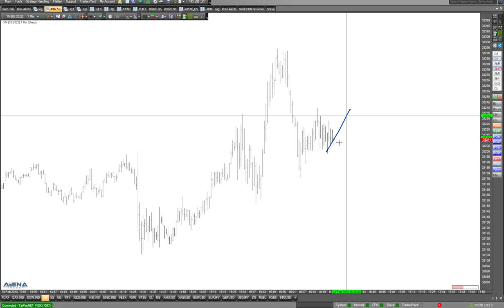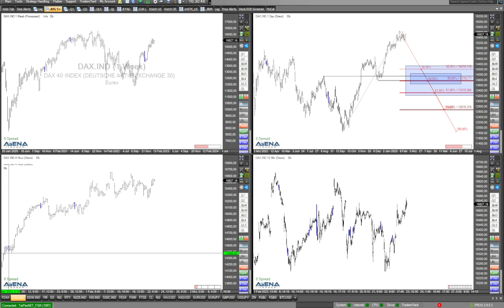Dax weicht ab von US-Indizes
Der Dax weicht ab von den US-Indizes, das sah man zuletzt gut in den Charts. Rutschen die US-Märkte jetzt noch weiter ab? Schauen wir uns das im Video genauer an.